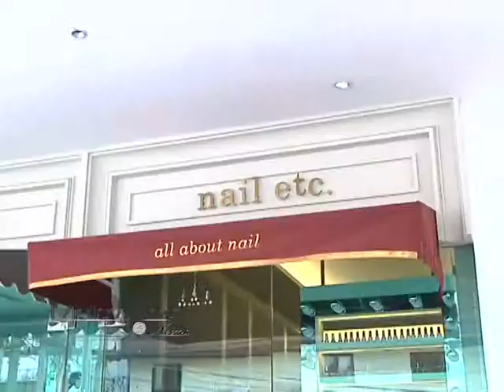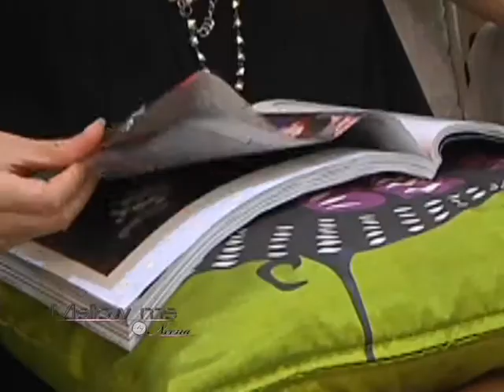break1 1 MPEG2 ARCHIVE PAL